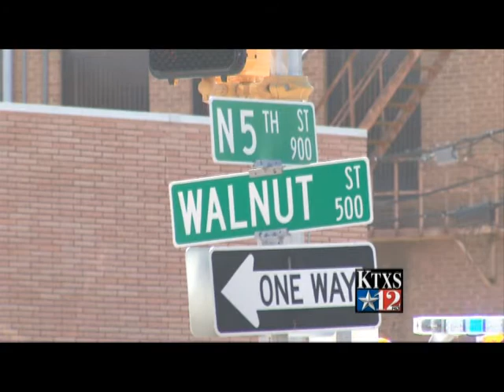Downtown Hotel Catches Fire